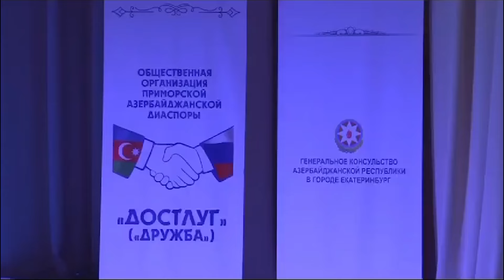Niyaməddin Musayev - Qarabağ (Rusiya, Vladivostok konserti, 2023)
Rusiya Federasiyasının Vladivostok şəhərində fəaliyyət göstərən "Dostluq" Diaspora Təşkilatının təşəbbüsü ilə H.Əliyevin 100 illik yubileyinə həsr edilmiş konsert.

Musiqi: Niyaməddin Musayev
Söz: Əlibaba Əliyev

Qarabağ (mahnı sözləri) :

Səndə doğma ellərin,
Söhbəti sözü var,
Üzeyirin nəğməsi,
Bülbülümün səsi var

Dağlarımın vüqarısan Qarabağ,
Vətənimin baharısan Qarabağ,
Bülbüllərin xoş səsisən Qarabağ,
Sən gözəllik diyarısan Qarabağ

Sən ey gözəl Qarabağ,
Musiqinin şahı diyar,
Qədim Şuşa torpağının,
Üzüyünün qaşı diyar

Niyaməddin Musayev - in ifa etdiyi bütün audio və video məzmunlar "NK Media" tərəfindən qorunur. Nüsxələnməsi və təkrar yayımı qadağandır!